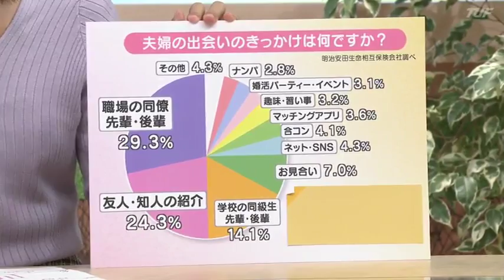いい夫婦の日「夫婦の出会いのきっかけ」は？“マッチングアプリ”が急上昇！